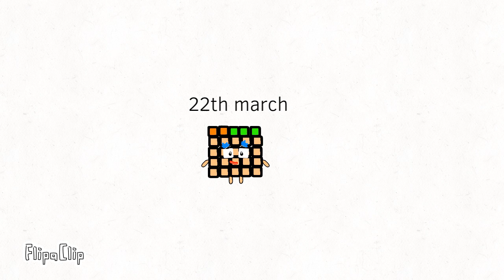22th march (surely a long story)